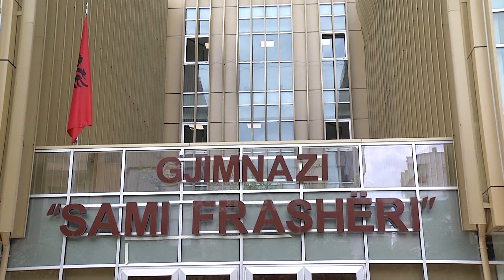Hapen aplikimet e maturantëve për në universitet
Duke nisur nga dita e nesërme deri më datë 3 gusht, çdo maturant mund të aplikojë në portalin UAlbania për të zgjedhur listën e degëve ku dëshiron të studiojë. Rezultatet e provimeve, mesatarja, por edhe statistikat e viteve të kaluara i ndihmojnë maturantët që të orientohen më mirë në degët që duan dhe degët që mund të arrijnë.

Në një postim në rrjetet sociale, Ministrja e Arsimit dhe Sportit Evis Kushi i fton maturantët që të ndjekin studimet e larta në universitetet e Shqipërisë dhe të përfitojnë nga programet e studimit të përbashkëta apo të dyfishta të hapura në kuadër të procesit të ndërkombëtarizimit, si dhe veçanërisht programet e shpallura prioritet kombëtar, në të cilat mund të përfitojnë përjashtim nga tarifat dhe bursë mujore sa paga minimale.